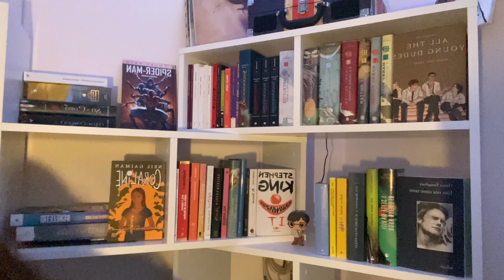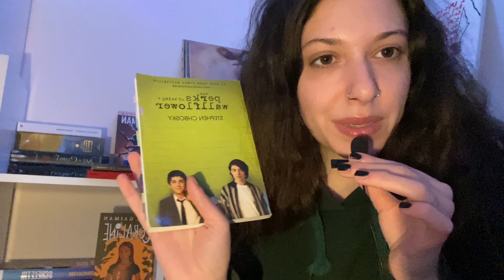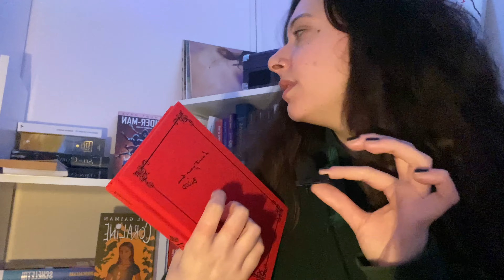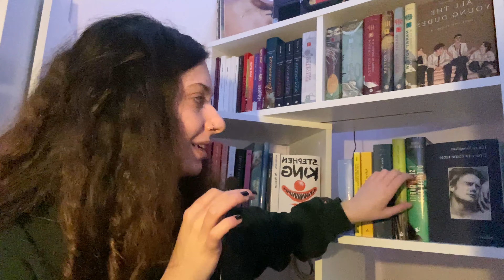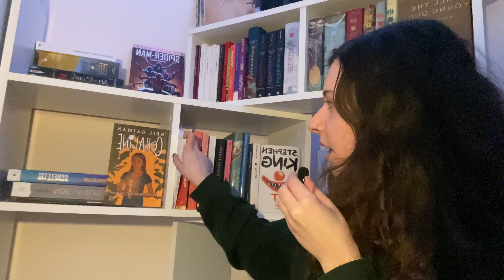bookshelf tour asmr!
secondo canale alaskaless

amazon wishlist